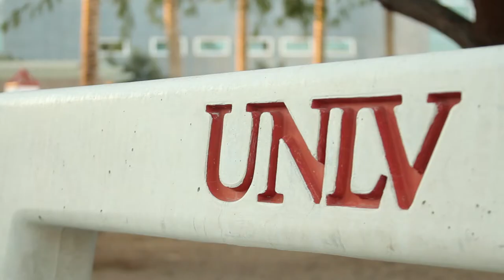Students React to Magic | Seth Grabel hits UNLV